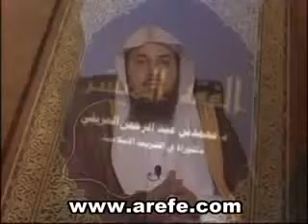الشيخ محمد العريفى سجود السهو شرح رائع